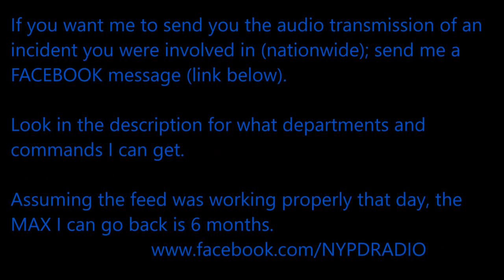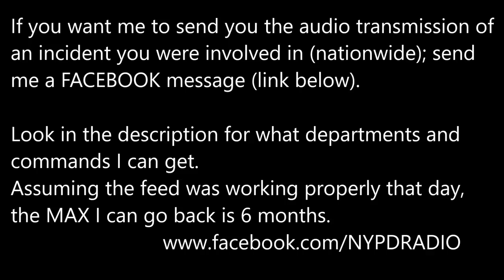NYPD 67th PCT 10-85: Chasing down shooting suspects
2/17/18: Officers from Brooklyn's 67th Precinct respond to multiple reports of shots fired and a 10-34 male shot. Central reads the description over the air and the officers were able to chase them down upon arrival. Great job NYPD!

If you want me to send you the audio transmission of an incident you were involved in (nationwide); send me a FACEBOOK message (link below).

If the feed is  was working properly that day, I can get up to the last 180 days.

and was working properly that day, I can get up to the last 180 days.